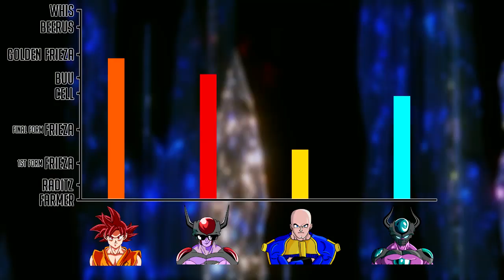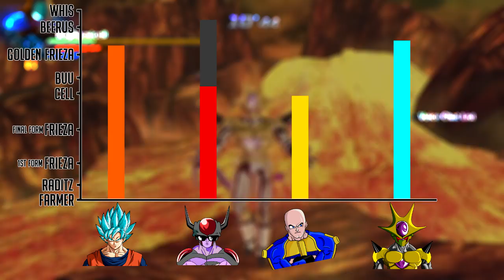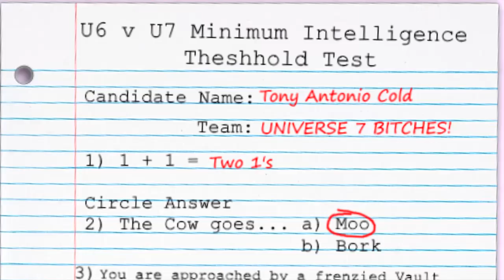Dragonball Xenoverse 2 #19 - When Tony met Frost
Iced follows the destructive trail of Antony through the multiverse, while Max and Tony are roped into a God of Destruction Bros. squabble in the form of an inter-Universal "beat the crap outta each other". Meanwhile, the most important important question is finally are: "hey, who'd win in a fight?..."